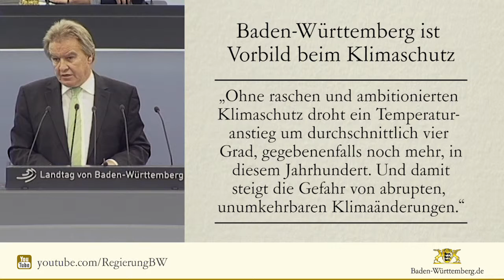Baden-Württemberg ist Vorbild beim Klimaschutz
Baden-Württemberg leistet mit seinen Klimaschutzanstrengungen einen ambitionierten Beitrag zum weltweiten Klimaschutz, sagte Umweltminister Franz Untersteller im Landtag. Ein wirksamer Klimaschutz könne aber nur auf internationaler Ebene gelingen. Das Memorandum of Understanding zur Senkung des CO2 Ausstoßes, das Baden-Württemberg zusammen mit 50 Regionen, Städten und Staaten weltweit unterschrieben hat, sei hierbei ein wichtiger Baustein.